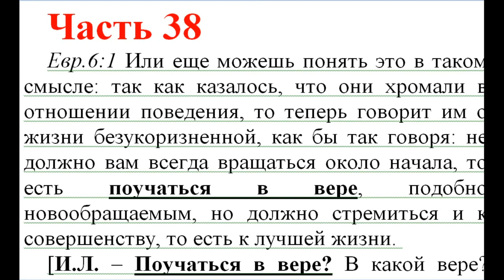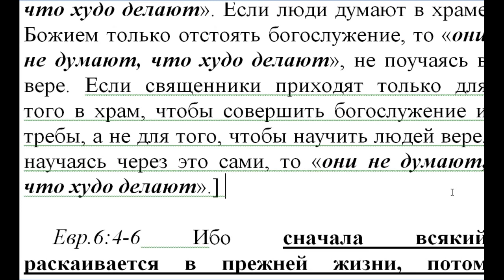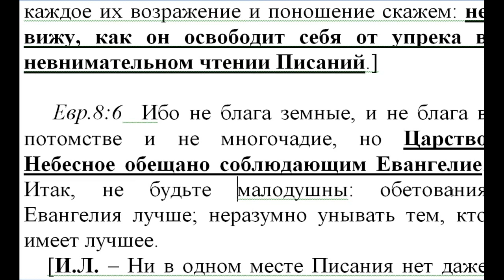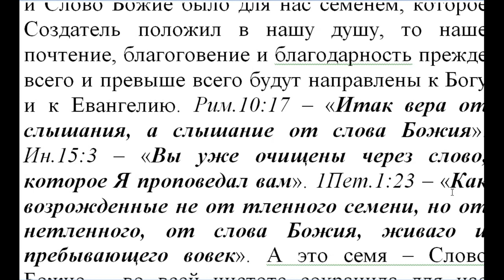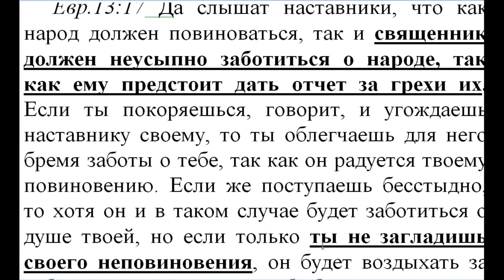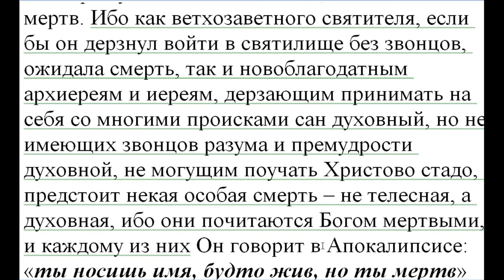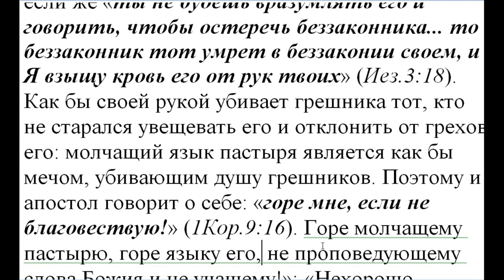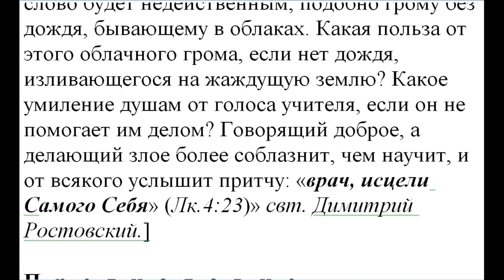Часть 38 Нов. Завет. Толкование блж.Феофилакта. Коммент. Игнатия Лапкина. Евр. 6: 1 - 13:17